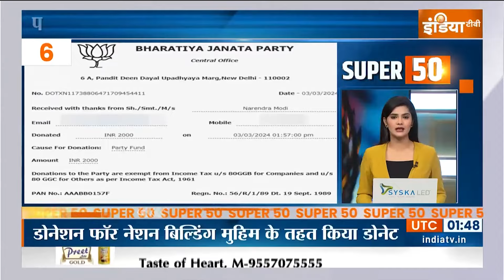Super 50 : PM MODI | Cabinet Meeting | ED Summons Kejriwal | Rahul Gandhi | Jan Vishwas Yatra | RJD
1. पीएम मोदी आज तेलंगाना और तमिलनाडु के दौरे पर रहेंगे... कई परियोजनाओं का उद्घाटन शिलान्यास करेंगे
2. मंत्रिपरिषद की बैठक में पीएम मोदी ने मंत्रियों को विवादित बयानों से बचने की दी नसीहत... सोच-समझकर बोलने को कहा... सूत्रों के हवाले से खबर
3. दिल्ली के सीएम केजरीवाल को ED ने आज पूछताछ के लिए बुलाया... शराब घोटाले में ED का ये 8वां समन.. पिछले 7 समन को नजरअंदाज कर चुके हैं केजरीवाल
4. आज मध्य प्रदेश के ब्यावरा पहुंचेंगे कांग्रेस नेता राहुल गांधी... भारत जोड़ो न्याय यात्रा के तहत राजगढ़ जिले में कई जगहों से गुजरेंगे राहुल.. लोगों को करेंगे संबोधित
5. बीजेपी अध्यक्ष जेपी नड्डा आज नागपुर में बीजेपी युवा मोर्चा के राष्ट्रीय सम्मेलन में हिस्सा लेंगे... गडकरी और फडणवीस भी कार्यक्रम में रहेंगे मौजूद
6. बिहार से विपक्षी दलों का शक्ति-प्रदर्शन, पटना में RJD की जन-विश्वास रैली, कांग्रेस, सपा और वामदलों के कई बड़े नेता और कार्यकर्ता हुए शामिल